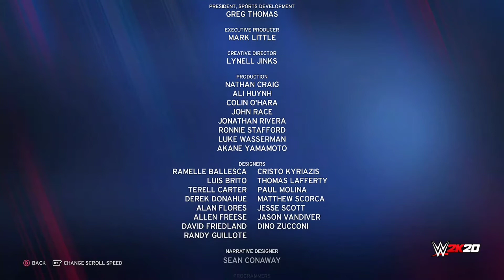WWE 2K20 JackSepticEye Versus Cory X Kenshin (YouTube Fight)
What's going on todays video i wanted to play some WWE 2K20 but make it way funner then it really is lol. So on this 1 i am having 2 Very Popular YouTubers that you may... i Mean you should already know who they are. 1st up its the Koolest/Funniest Irish man you know presenting JackSepticEye goes 1 on 1 with The Shogun, The Samurai, The Ankle Breaker Himself CoryxKenshin. Will fight for an exhibition match nothing special just to see these 2 Guys go at it to see who wins tye match. Who will win? Well you are gonna have to watch the whole fight to see. If you enjoyed this video you know what to do! In case you don't then Smash that Like Button, Subscribe to the Channel, Hit that Notification Bell, Share with everyone you know, Subscribe to m 2nd Channel, Follow me on all my Social Media's and in case you missed my other WWE 2K20 which was Art The Clown Vs The Look See link will be the 1st link below too Anyways i hope you were Entertained and I'll catch you all in the next one!!

WWE 2K20 Art The Clown VS The Look See (No Holds Barred Natch)

rou